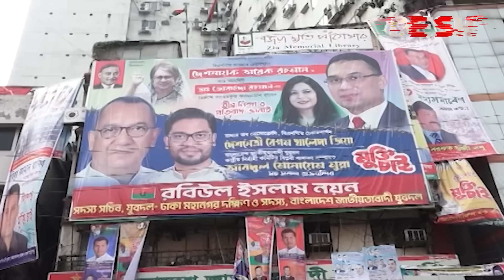অবরোধ বিরতিতে ব্যস্ত ঢাকা ফিরেছে তার চিরচেনা রূপে | BNP Oborodh | News | Desh TV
»» Office Address:
42, Shaheed Sangbadik Selina Parveen Sarak, Malibag 1217 Dhaka, Dhaka Division, Bangladesh